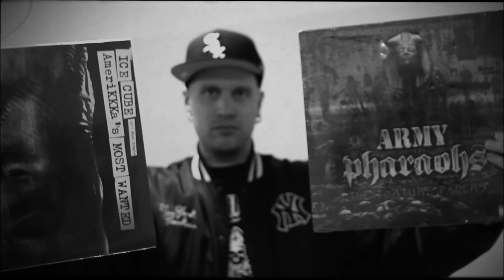Hollow Jack - Suckaz Don't Respect It (Official Video)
The Official video for Hollow Jacks Suckaz Don't Respect It
The first single from Hollow Jacks new solo album "The Corpses of Liberty" which will drop soon.
Jack breaks down what he loves and hates about Hip Hop.

Directed by Elias Fryk
Produced by WhosOne
Edited by Elias Fryk
Beat Produced by C-MC
Mixed & Mastered by Trilian

Follow Hollow Jack on Instagram hollowjackhiphop

Cameos:
Dilyrium
Porno Pat
C-MC
Spit the Supreme Being
Vic Grimes
Salomé
J.A.I Pera
Trilian
Skinny Bonez Tha Godfatha